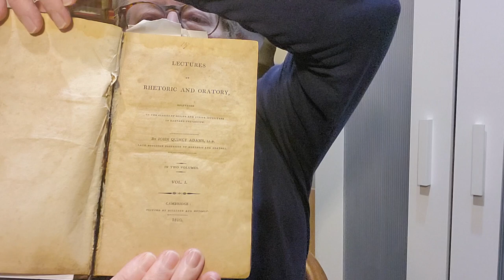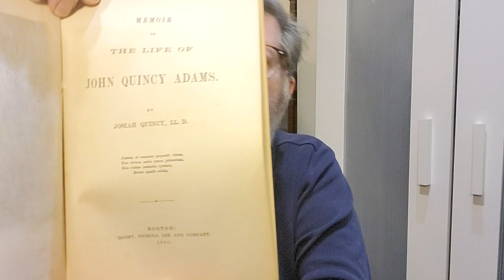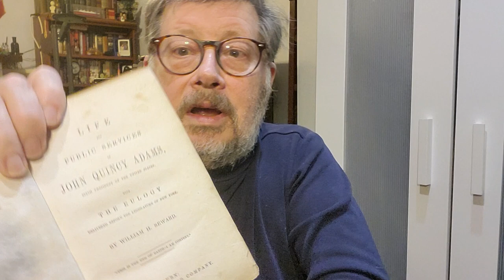John Quincy Adams & books. If anyone deserves a monument, he does, You'll agree when I'm finished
Going through my collection of books and sharing stories and facts.